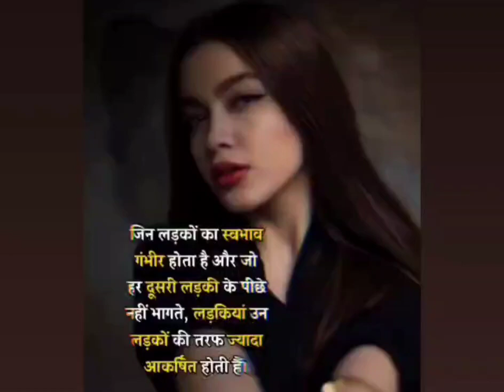Fact on boys and girls love ❤️ at first sight attraction ❤️Stranger Fact# Road on 60 subscriber